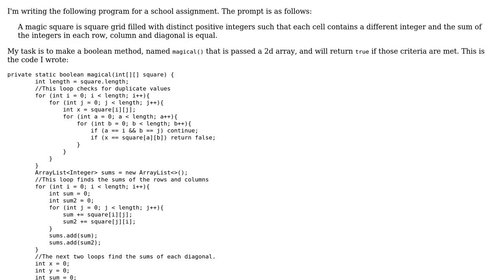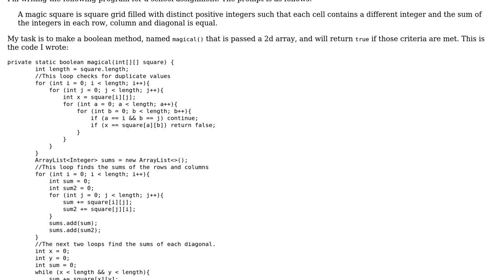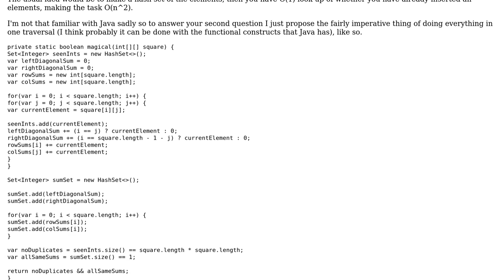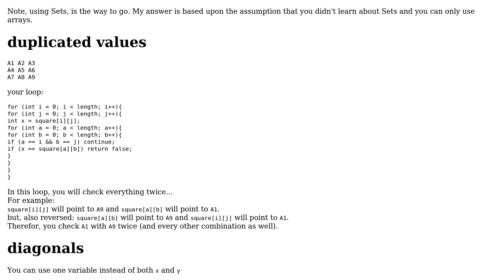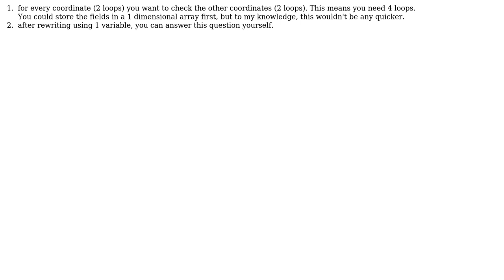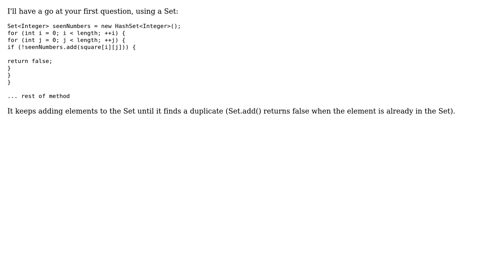Code Review: Determining if a given square is a magic square (4 Solutions!!)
Code Review: Determining if a given square is a magic square

With thanks & praise to God, and with thanks to the many people who have made this project possible! | Content (except music & images) licensed under CC BY-SA | Music | Images & others | With thanks to user tieskedh user qwerty user palin dromo user Countingstuff user Clearer and the Stack Exchange Network Trademarks are property of their respective owners. You are responsible for your own actions.